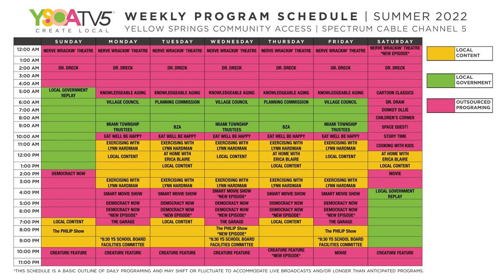YSCA CH5 SUMMER SCHEDULE 2022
Wondering what's playing on YSCA Spectrum Cable Ch 5? Find the weekly program schedule here!